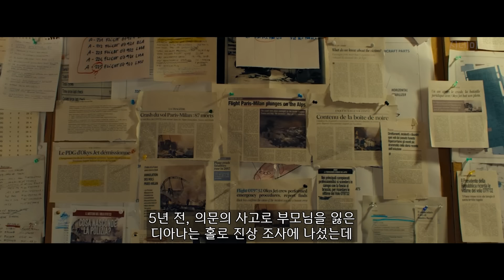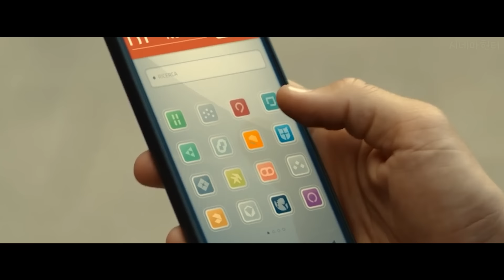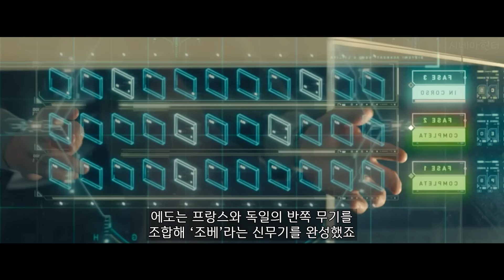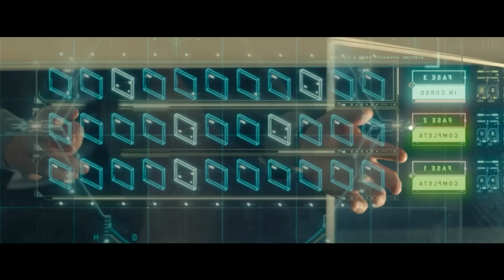은둔한 최강 첩보원의 액션씬을 갈아넣은 아마존 오리지널 신작 스파이&SF액션 띵작!! [영화리뷰/결말포함]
안녕하세요. 시네마헌터입니다~
이번에 소개해드릴 작품은 아마존 프라임에서 오픈한 신작 액션&드라마 "시타델: 디아나/다이애나 (2024)" 시즌1의 결말포함 리뷰입니다.
드라마 전편은 시청하실 수 있습니다.